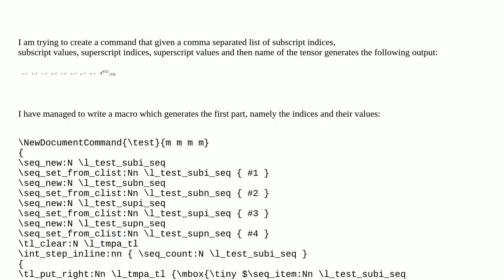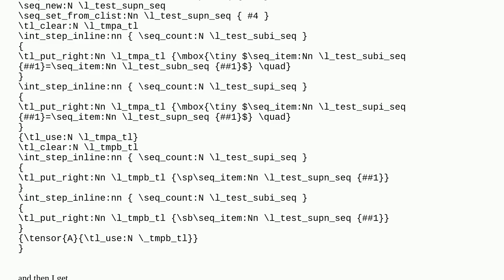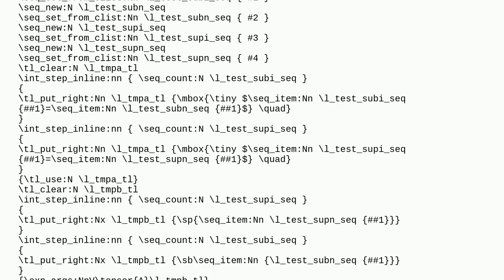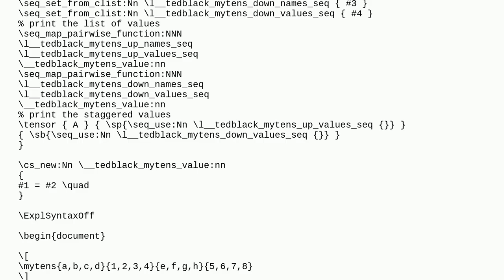Tex: Generating tensor expression with macro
Generating tensor expression with macro

A special thanks goes out to the community

  expl3 expansion macros